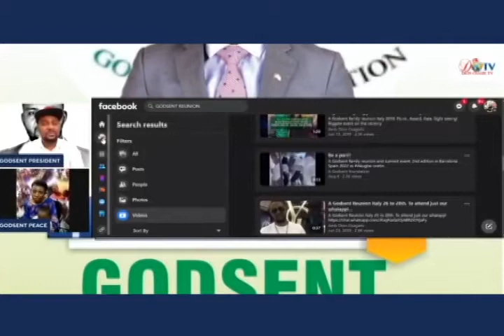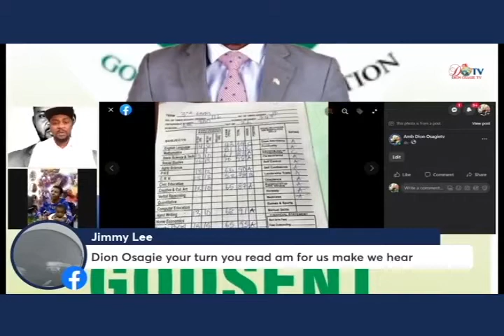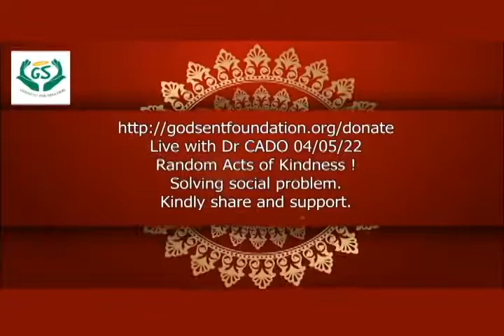A Godsent Foundation presents 4 Years Old Baby Favour Was given A scholarship In godsent 9/2/2022